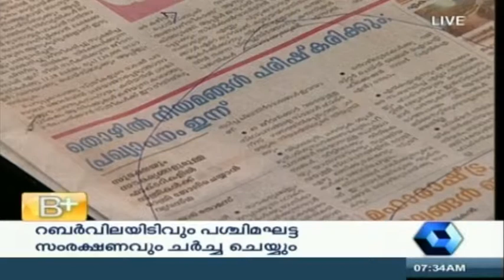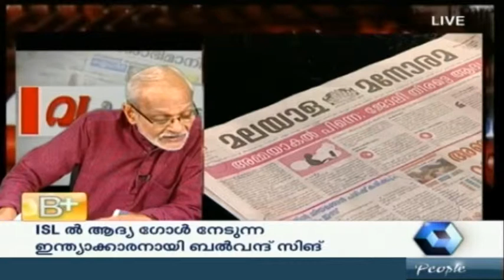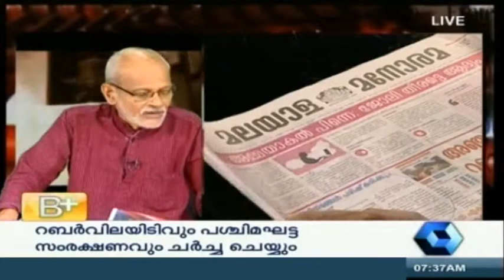Varthamanam 16 10 2014 PT 1/4